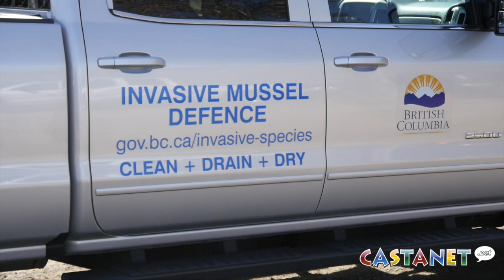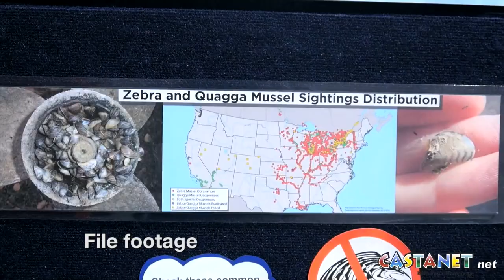Funding to stop invasive mussels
The B.C. government announces $2 million to boost to the invasive mussel defence program. (Jen Zielinski)